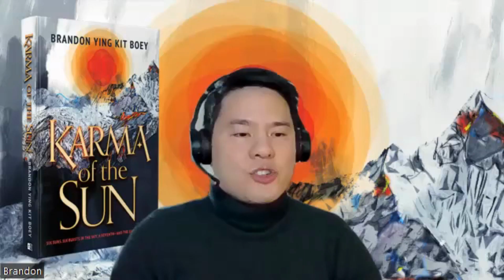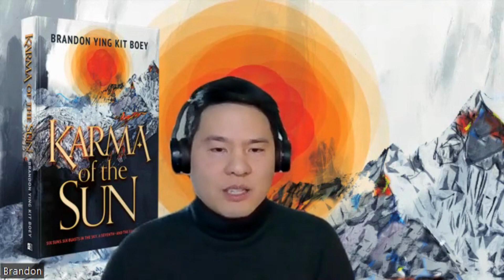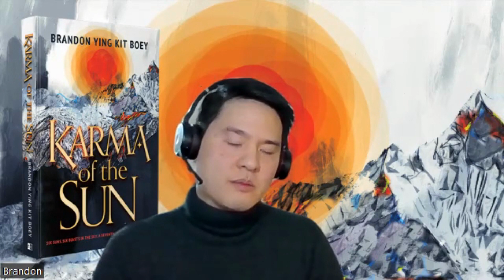Ghosts of Future's Blast: author talk with Brandon Ying Kit Boey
Six suns, six blasts in the sky; a seventh one, and the earth will die.

What better way to start 2023 than with the apocalypse! Hunker in your bunker, and grab yourself a cup of tea for this Book Nook where I am joined with debut author Brandon Ying Kit Boey to discuss his novel Karma of the Sun.